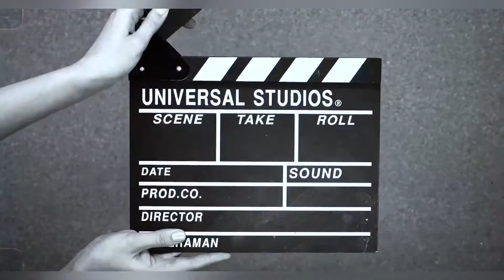XAINE - MONEY KILLS (Behind The Scenes and Bloopers)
Xaine is an independent local artist from Cagayan de Oro city who is making waves on the local hip-hop scene. One of the most underrated artist. He has worked with some of the best artist in the local music and also  he will be also releasing his first EP Album.

Go checkout his album, here the link to his channel

AFTERLENS Mobile Photo and Video